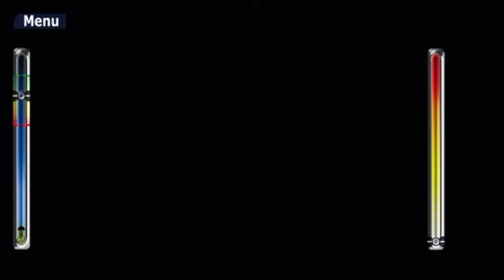Play NASA's HIAD Game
A giant cone of inner tubes stacked together may someday help cargo, or even people, land on another planet or return to Earth. NASA calls the spacecraft technology HIAD, or Hypersonic Inflatable Aerodynamic Decelerator.

Play the NASA HIAD game to learn about the challenges NASA faces as it works to develop an inflatable spacecraft!